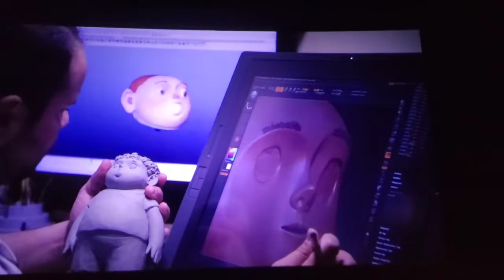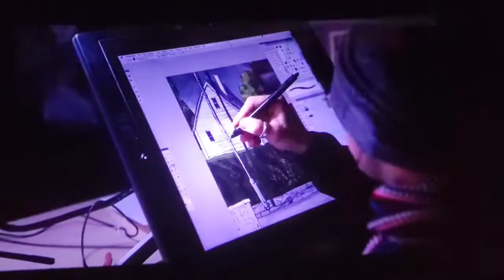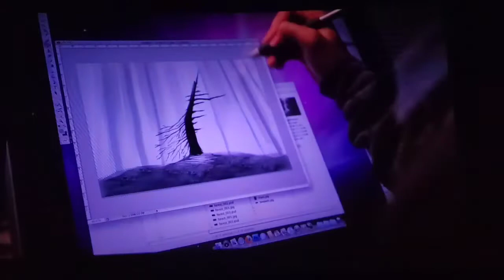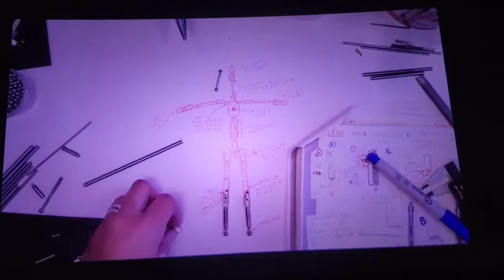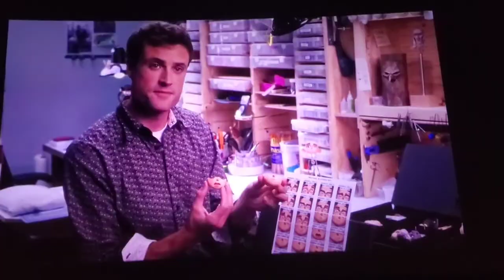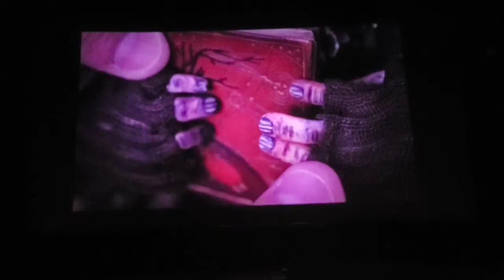ParaNorman Theater Rescreening Behind the Scenes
I'm sorry for me and my parents being obnoxious in the beginning 🤣🤣🤣